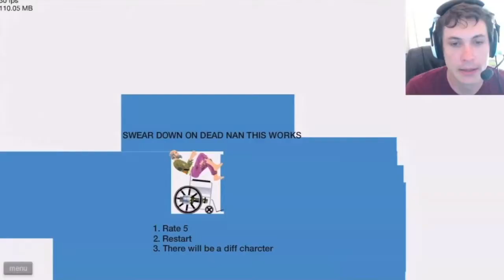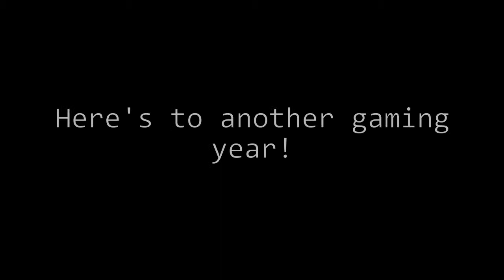Top Gaming Videos of 2012 (Montage)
I know I didn't get all of them but I think I got the important ones :P Leave a comment below if you can name all the channels in this video!